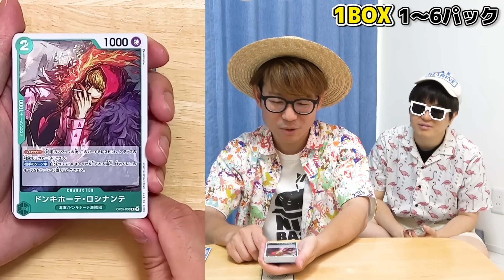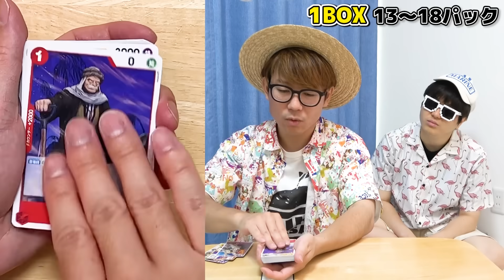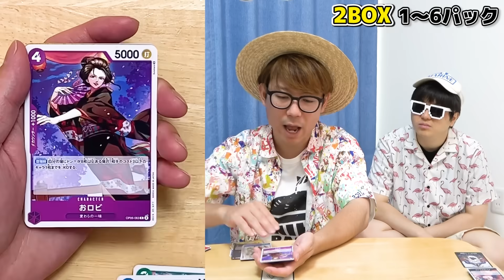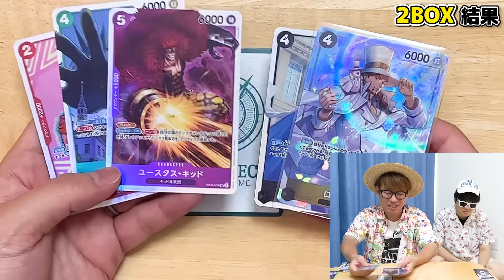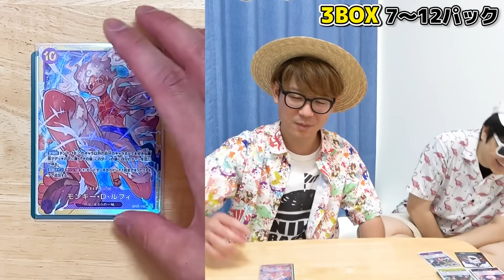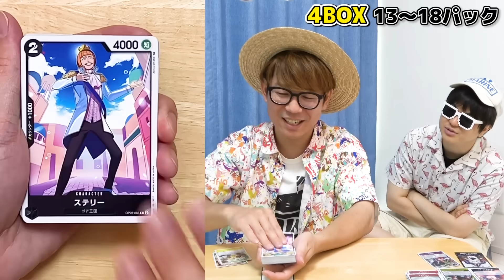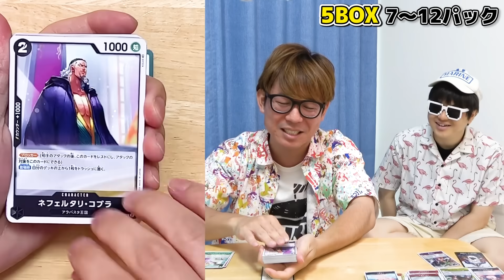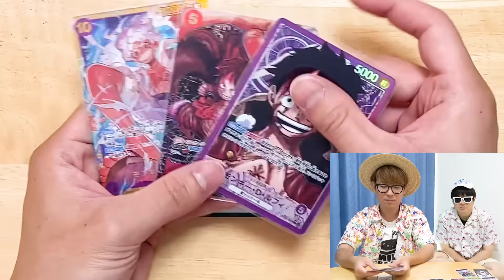【 ワンピカード 】まさかのあのカードが…!? 尾田さんサイン入りカード来い！新時代の主役ブースターパック5BOX開封した結果！ワンピースカード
・TierOne ~ティアワン~渋谷 さん

【関連動画】
・【 ワンピース 】ワンピース•オン•アイスが最高すぎた件！！感想を語りまくる！ONE PIECE
・【 実写版ワンピース 】うおおお!! ついに公開された実写版のワンピースを見ていくうう！！1〜2話感想！Netflix ONE PIECE ※ネタバレ注意
・【 ワンピース トレクル 】ロー&キッド来い…!!! 天上決戦超スゴフェス！ロー&キッドvsビッグ・マム編！ONE PIECE

▼K
[ ID ]@HEW0521S

【グッズ】
▼公式グッズショップ『OSP SHOP』